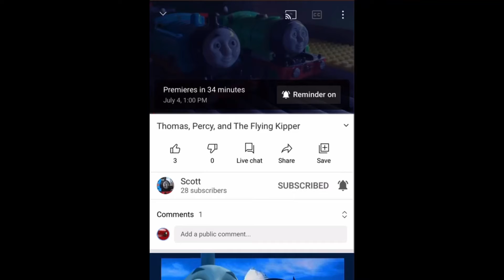Go watch Scott’s premiere RN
click the link or u die